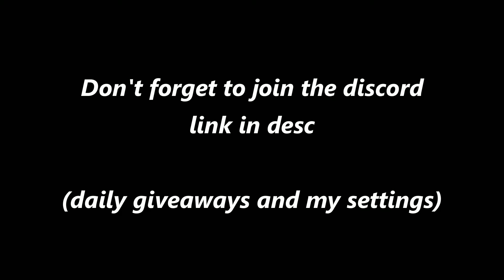Competitive Krunker Highlights #6 (2v2 Comp - Syd & NY)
mod: m2rk

- jasonidk